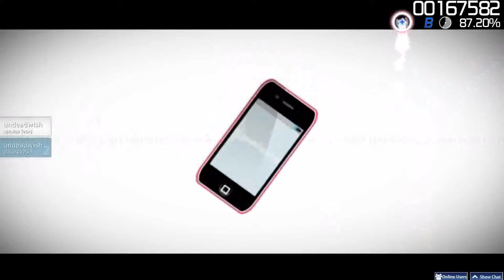Osu! - Interviewer (normal)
Ryunko here with my first osu reply all i gonna say is that i suck.

Credits:
to the person who made the beatmap
インタビュア / INTABYUA
Interviewer

Music / Lyrics: KuwagataP
Illustrations / Video: Saine